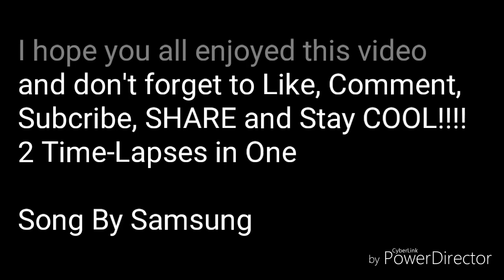Cloud Time-Lapse + Bonus Time-Lapse - Day 5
Song Name: Over The Horizon

Song Artist: Samsung